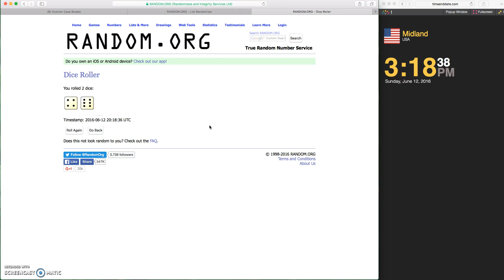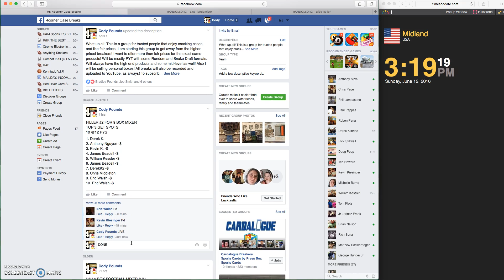Recording #17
FILLER #2 FOR 9 BOX MIXER